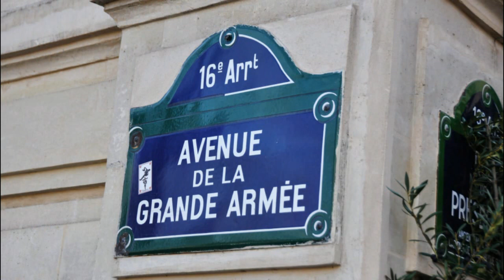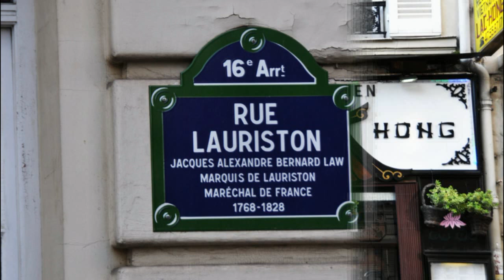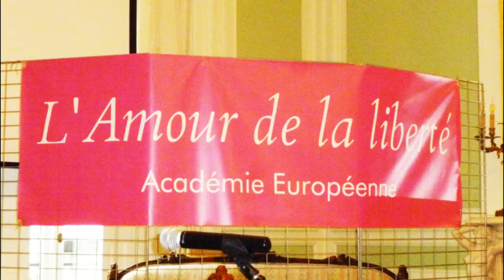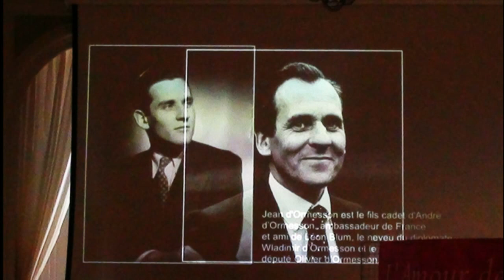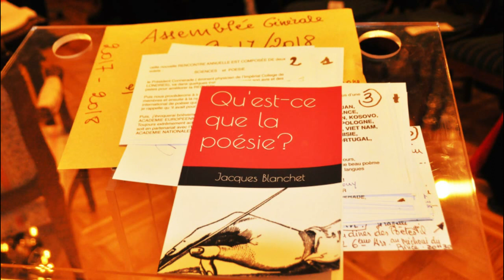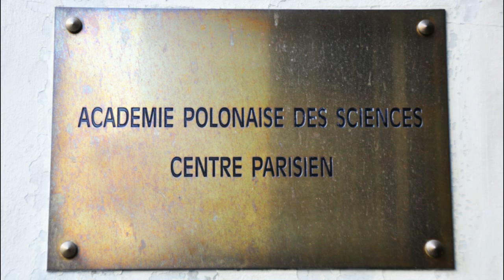AESAL 2018 - Rencontre de l'Académie Européenne des Sciences, des Arts et des Lettres.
Réalisation, Musique et Harmonie de Vinh-Thien Quach.

HISTORIQUE
DE L’ACADÉMIE EUROPÉENNE DES SCIENCES,
DES ARTS ET LETTRES

L’idée de fonder une Académie Européenne revient au Dr Nicole Lemaire d’Agaggio en 1973.
Envoyée à Moscou par le Président du Sénat Alain Poher pour un Forum International au Kremlin, il naît dans son esprit le projet ambitieux de créer une Académie Européenne EST – OUEST, base scientifique du futur, susceptible de rassembler les créateurs les plus éminents de l’Europe : savants mais également écrivains et artistes. Elle fit donc cette proposition à la Tribune du Kremlin.
A son retour à Paris, elle présenta cette idée au Président Poher qui l’approuva avec beaucoup d’intérêt. Elle en deviendra l’instigatrice. Quelques temps plus tard, ayant rencontré par hasard le Professeur Raymond Daudel, Membre de l’Institut de France, ancien collaborateur d’Irène Joliot-Curie et de Frédéric Joliot, disciple de Louis de Broglie, l’idée lui vint de proposer à cette haute personnalité scientifique de réputation internationale, la présidence de cette Académie qu’elle était en train de créer avec l’appui d’autres personnalités de l’Institut de France.
Le 5 Mai 1980, Monsieur le Ministre de l’Intérieur signait un arrêté autorisant la fondation de l’Académie Européenne des Sciences, des Arts et des Lettres. Son siège étant à Paris.
Dès 1980, l’Académie fut très favorablement accueilli par l’UNESCO.
Dès le départ, le Dr. Nicole Lemaire mit bénévolement à la disposition de la future Académie deux locaux qui lui appartenaient :
-Le premier à Paris, 60 rue Monsieur Le Prince 75006, permettant d’accueillir des personnalités de passage dans la Capitale (Siège International et Officiel de l’Académie)
-Le deuxième à Antibes, Résidence « le Monte Carlo », 3 Boulevard Albert 1er , 06600 (France) (siège annexe pour le Secrétariat général de l’Académie qui gère l’administration de l’Académie) Ces deux locaux sont toujours en activités trente année plus tard.
La collaboration entre le Dr Nicole Lemaire d’Agaggio et le Professeur Raymond Daudel s’avéra particulièrement fructueuse. Ce dernier devenu le premier Président de l’Académie, devait le rester jusqu’à sa disparition, en 2006.
Selon l’idée du Dr Lemaire, l’Académie Européenne réussit à établir un pont entre les organes de haut niveau que constituent les Académies Nationales des Sciences, des Arts et des Lettres, et favorisa des rencontres entre des créateurs et des penseurs qui n’avaient pas souvent l’occasion de travailler ensemble, séparés les uns des autres par le rideau de fer.
L’Académie fut donc avant tout européenne afin de préparer une autre Europe.
Après la réunification des "Europe de l’Ouest et de l’Est", l’Académie Européenne s’orienta vers une dimension plus mondiale, puisqu’elle comporte des délégations des autres continents : Afrique, Amérique, Asie, Océanie.
Elle vise en effet, à aider l’Europe à mieux comprendre ce que doit être son rôle dans le monde et doit, par conséquent, tenir compte de l’avis des peuples non européens.
Durant cette période, des activités diverses en plein développement, réunirent des experts appartenant à diverses disciplines internationales et des actions importantes furent réalisées sous forme de conférences, de forums, de rencontres diverses. Ces réunions quasi-annuelles furent presque toujours organisées en partenariat avec l’UNESCO, mais ne doublent pas les activités des Sociétés Nationales ou Internationales qu’elles soient Gouvernementales ou non Gouvernementales.
l’Académie Européenne joue un rôle complémentaire à celui de l’UNESCO. Elle entretient des relations d’association et de consultation mutuelle avec l’UNESCO, mais a également des relations privilégiées avec de nombreuses autres Organisations Internationales, Gouvernementales ou non Gouvernementales, parmi lesquelles on peut citer : le Conseil de l’Europe, l’Académie des Sciences du Tiers Monde, l’AUPELF, l’Association Des Universités Africaines, l’Organisation Mondiale de la Santé (OMS), l’Association Descartes, l’Institut International d’étude des Droits de l’Homme à Triste, l’Institut Trace Élément UNESCO de
Lyon …
Fondation de l’Académie Européenne : (la plus ancienne des Académies Européennes) Organisation non Gouvernementale Européenne interdisciplinaire, reliée à l’UNESCO, l’Académie créée à Paris en 1980.